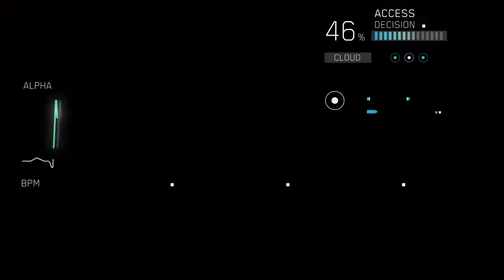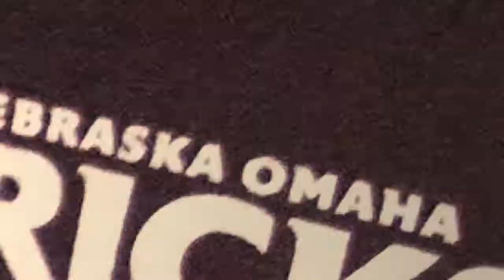BROADWAY PERFORMER, DAVID WALKER - Not Your Average Success Story Season 7 Episode 6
21ELEMENTZ PRODUCTION

Here we having another super amazing person, who can act sing and dance! He is literally leaving his mark in the theater realm as we speak. Here he shares some of his experiences and drops words of wisdom that we all can connect with.